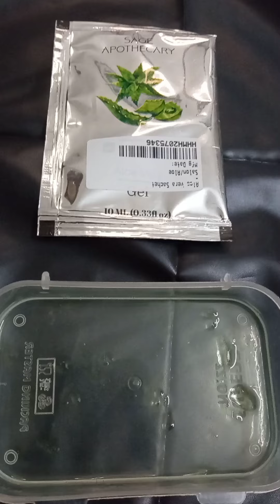HOMEMADE SHEET MASK FOR GLOWING SKIN | DIY SHEET MASK | Sheet Mask For Dry Skin